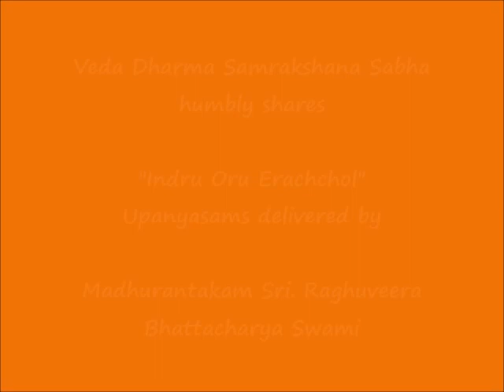063 - இளங்கோயில் கைவிடேல் (iLangkOil kaividEl) – இன்று ஒரு ஈரச்சொல் (Indru Oru Erachchol)